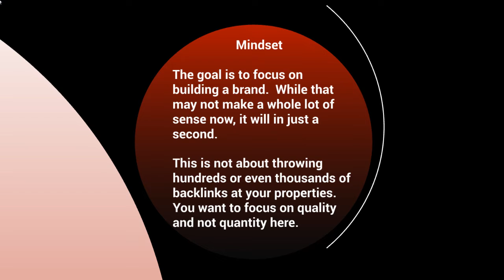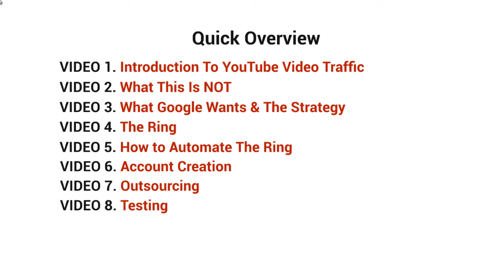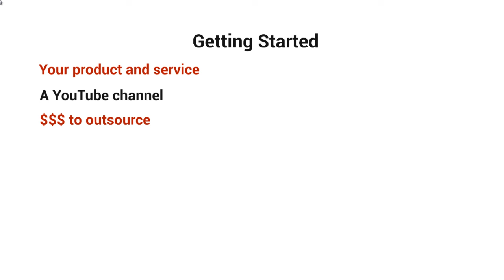Introduction to YouTube video traffic course